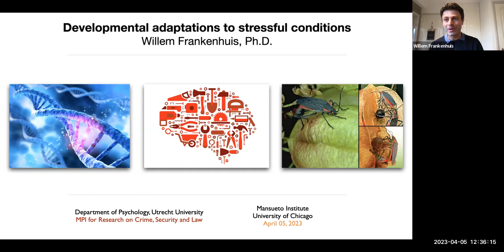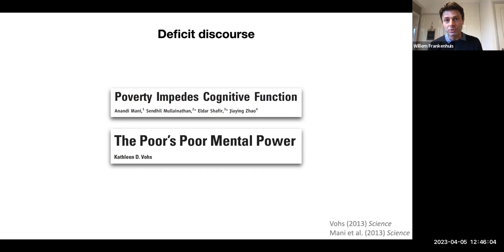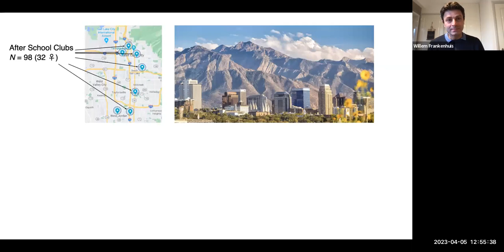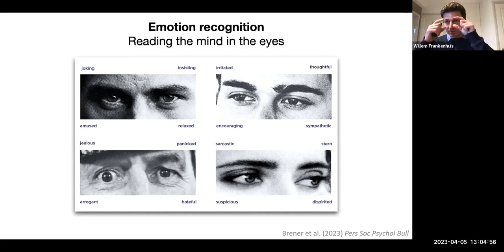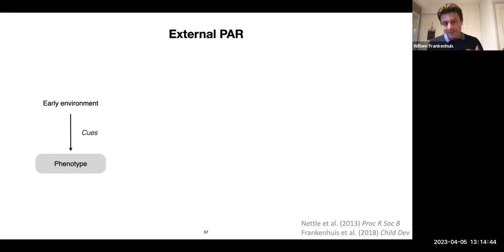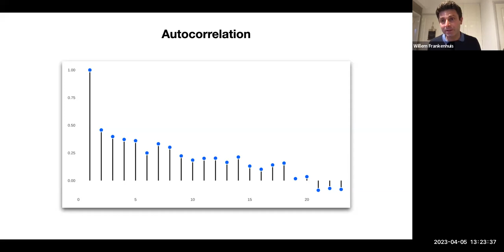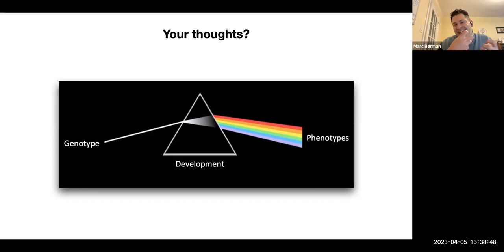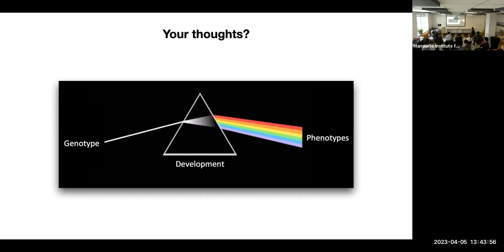Developmental Adaptations to Adverse Conditions - Willem Frankenhuis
At the April 5, 2023, Mansueto Colloquium, Willem Frankenhuis, Associate Professor of Psychology at Utrecht University and Senior Researcher at the Max Planck Institute for Research on Crime, Security and Law, gave a talk entitled "Developmental Adaptations to Adverse Conditions" as part of the Urban Cognition Series. Using a framework of evolution and development as nested processes operating on different timescales, he argues that humans have evolved mechanisms for developmental adjustments to several forms of childhood adversity. Such adaptations may include hidden talents, social and cognitive abilities that are enhanced by adversity, and reasonable responses, strategies that respond to the affordances and constraints of adverse conditions. However, to study adaptations, we need clear definitions and measures of the environment. This framework affords building theory and testing ideas about specific dimensions of the environment and developmental adaptations. Such a well-rounded view has the potential to inform education, jobs, policy, and interventions that leverage the strengths of people living in adverse conditions.